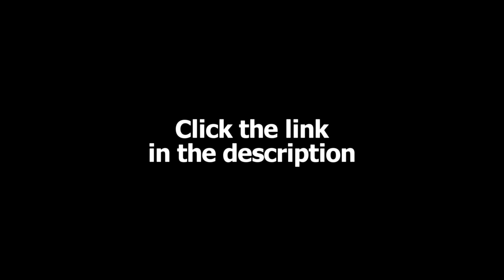Best Of Deus GGR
●¡Me Gusta en Facebook!